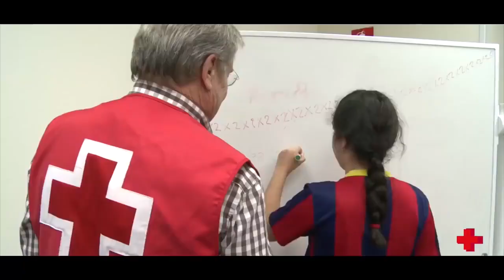Historia Extraordinaria Le llamo para darle las gracias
En momentos como éste debemos dar las gracias a cuantas personas confían en Cruz Roja a lo largo del año y que suponen el músculo para que, ante emergencias como ésta, tengamos la capacidad de respuesta necesaria. Gracias por ser socia, por ser socio. ¡Gracias por hacerlo posible!